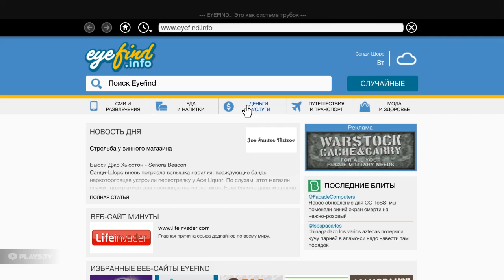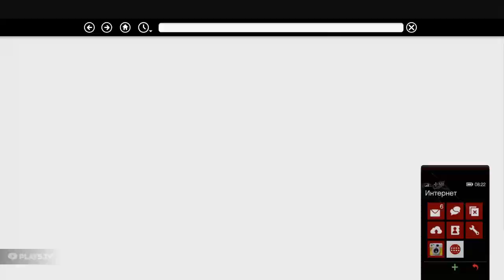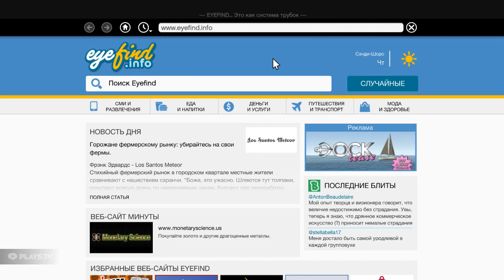GTA V (ONLINE) - ПРОХОДИМ МИССИИ #3